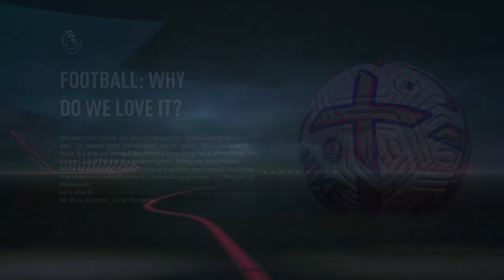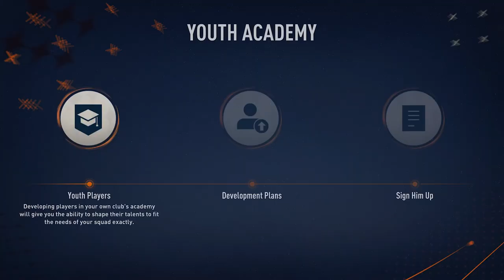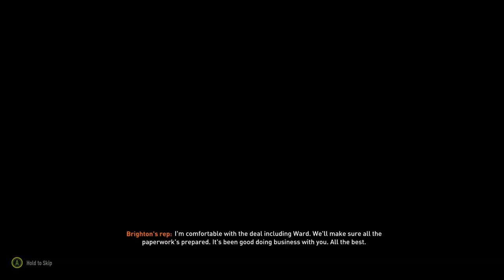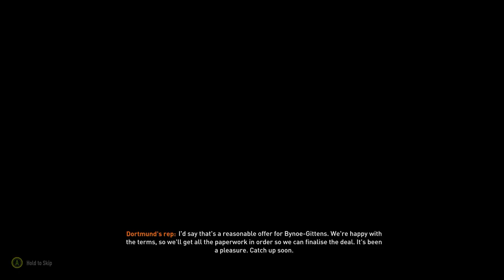REBUILDING LEICESTER CITY ON FIFA 23 CAREER MODE PART 1